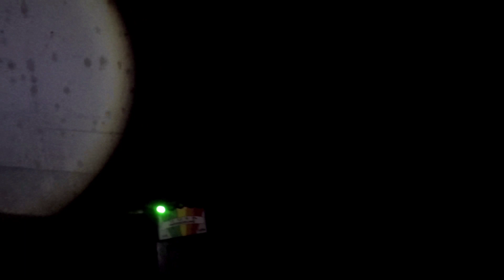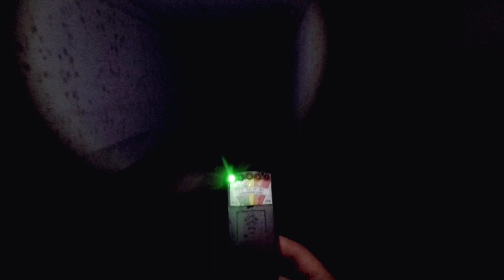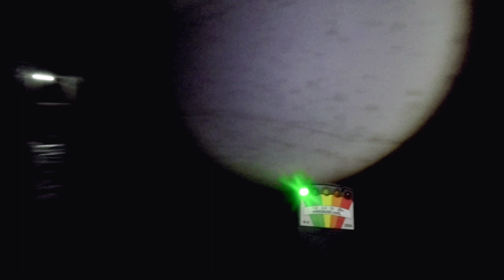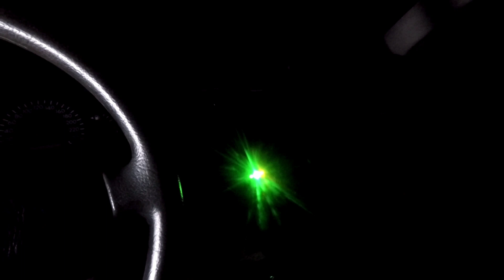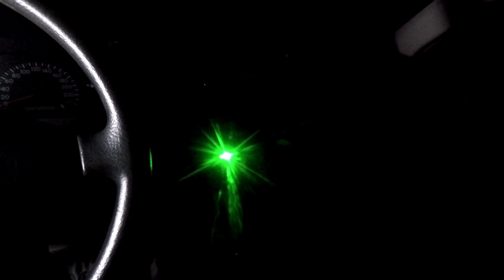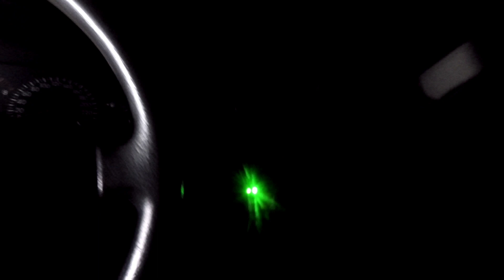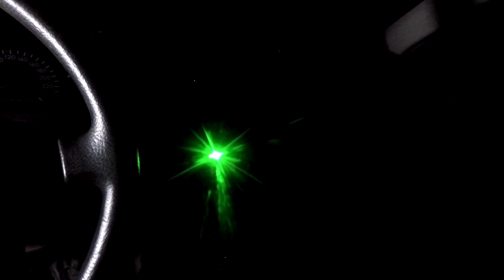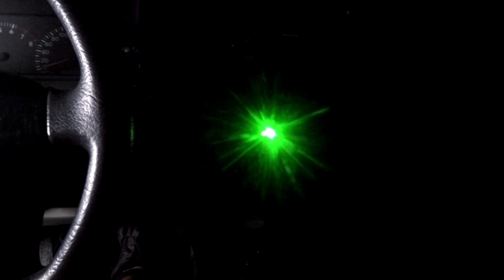ESPÍRITOS ME PERSEGUEM ATE O CARRO!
INVESTIGAÇÃO SOBRENATURAL!